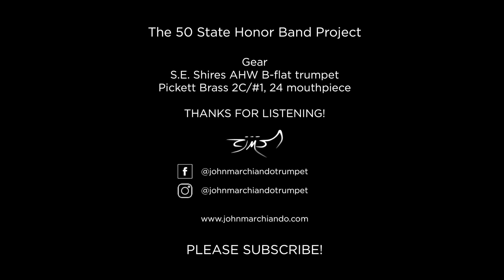The 50 State Honor Band Project, California - Arutunian, Concerto, excerpts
Dr. John Marchiando, Associate Professor of Trumpet, University of New Mexico